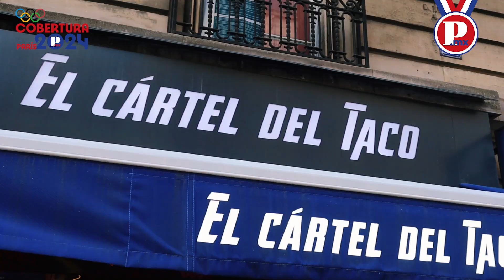Sabor a México en París: El Cártel del Taco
🌮✨ ¡El sabor de México está en París!

🇲🇽Conoce 'El Cártel del TACO', un emprendimiento restaurantero de la poblana Abigail Guevara; la autentica y deliciosa comida mexicana se encuentra en las calles parisinas.